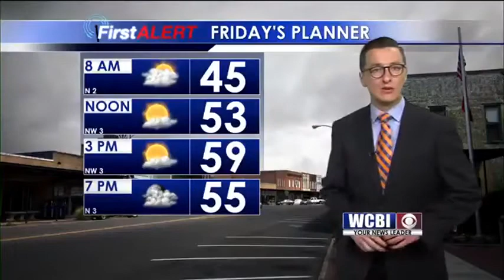Meteorologist Jacob Dickey - 6PM Thursday Forecast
Jacob has the latest on strong storms and the arctic blast set to follow this weekend's cold front.